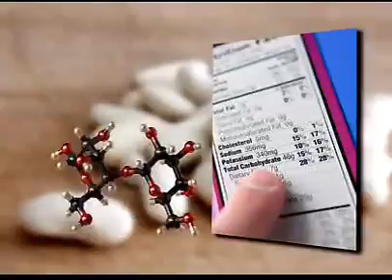WhiteBeanNoOz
Healthy Weight Loss with White Bean Extract at Dietary Foods in the West Erie Plaza.